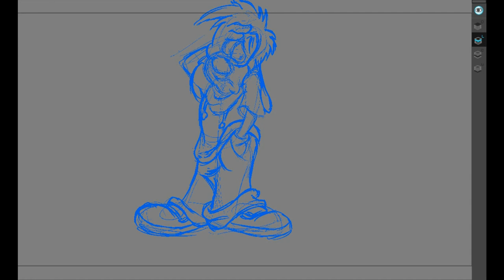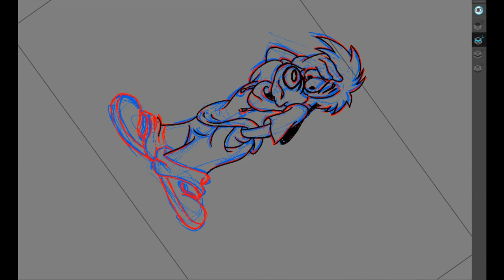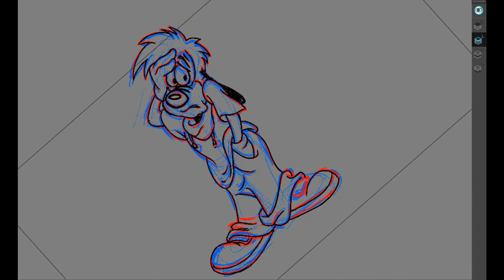How to Draw Goofy (and Make it LOOK GOOD)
Welcome to our fun and engaging step-by-step tutorial on how to draw Goofy like a pro! 🎨 In this video, we'll break down the drawing process into easy-to-follow steps, ensuring that even beginners can create their own masterpiece of this beloved Disney character.

Join us as we cover essential techniques, tips, and tricks to capture Goofy's unique features, including his long ears, big smile, and iconic outfit. Whether you're an aspiring artist or just looking to have some fun, this tutorial is perfect for all skill levels!

Don't forget to grab your pencils, paper, and maybe even some colored markers as we transform you into a Goofy draw